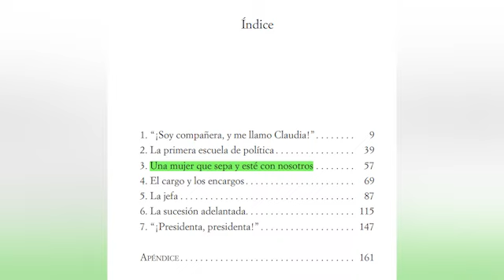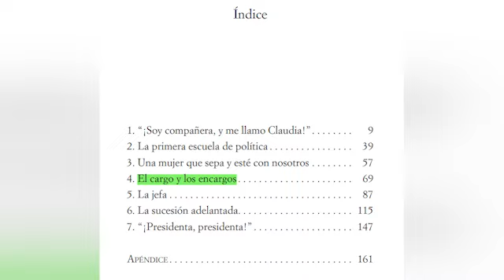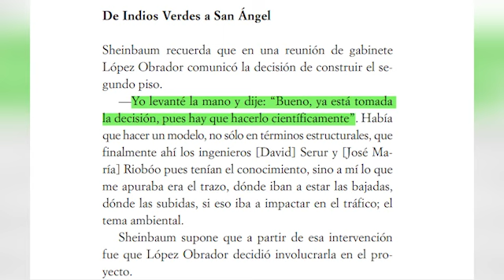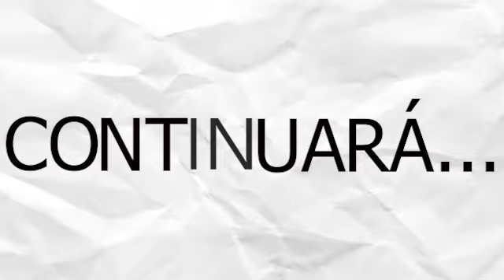La MILITANCIA POLÍTICA de Claudia SHEINBAUM | Hernán Gómez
Si quieren acercarse a la militancia política de Sheinbaum y conocer cuáles fueron sus "encargos" prioritarios durante la jefatura de gobierno de AMLO, aquí les reseño la segunda de tres partes del libro de Arturo Cano, "Claudia Sheinbaum: Presidenta".